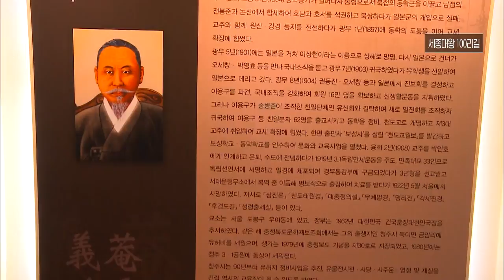생방송 아침N_풀영상 / 2019.04.22(월)